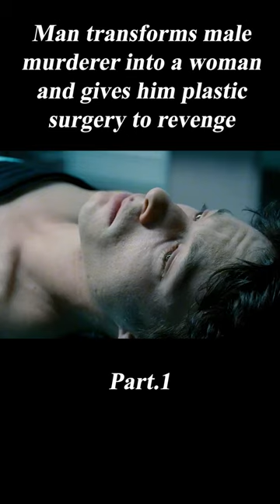"The Skin I live In" shorts 1/3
Summary：A brilliant plastic surgeon, haunted by past tragedies, creates a type of synthetic skin that withstands any kind of damage. His guinea pig: a mysterious and volatile woman who holds the key to his obsession.

Movie name:The Skin I live In